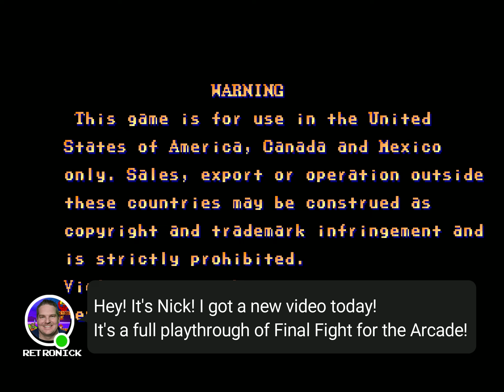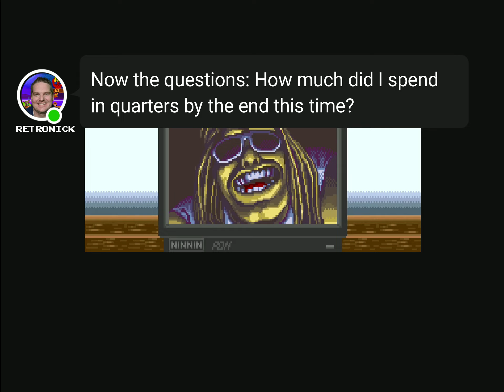Final Fight - Arcade - FULL Playthrough (Longplay) - US Version (HD, 1080p/1440p) - All Stages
Final Fight was my favorite arcade game of all time as a kid. This was so fun to revisit this classic series on the arcade.
There is so many ways to play this today, but as a kid, the actual arcade was it.
it's much more fun with 2 players, and I will do a run with 2 players here soon as well!